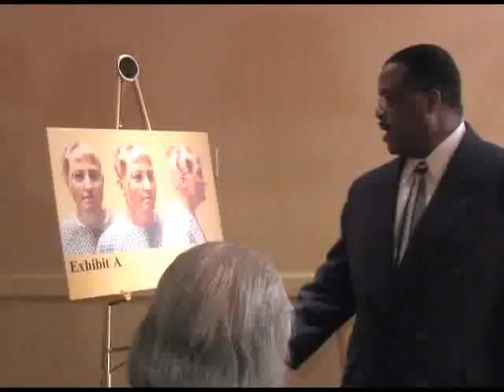Perfect Copy Trailer 2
FINALLY HERES THE NEW TRAILER FROM THE CURRENT INDIE THAT I DIRECTED.
After the Death of Her Mother Angela Gibbs ( Debi Storm, Brady Bunch, Dallas) Angel Gibbs (Glenda FinkelStein) searches for a past she's never Known. On her quest for the Truth she meets Ned Portman ( Kenny Miller, Iwas a Teenage Werewolf, Rat Patrol) who holds the key to her Destiny, but can he protect her from the Dark Forces that wish to reclaim her. A Sci-Fi Thriller from award winning Author Glenda C. Finkelstein, and brought to the screen by Joseph Tolley in his Directing Debut.